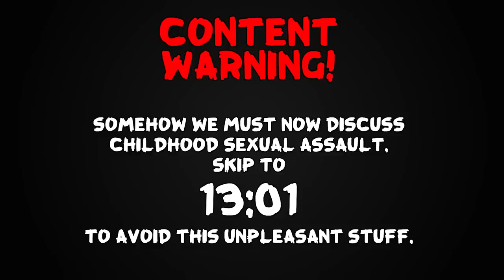Freddy Kreuger in High School